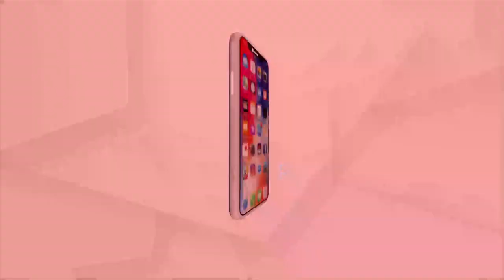Yoga asanas for Arthritis relief | Yoga Shakti by Argus